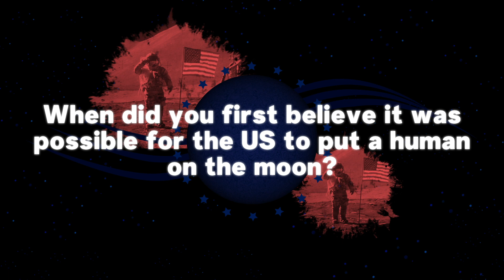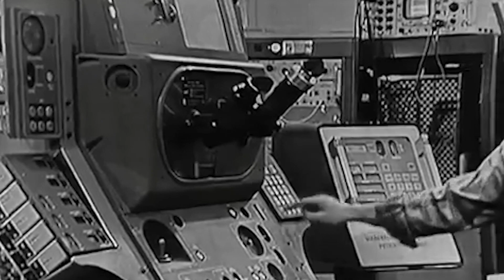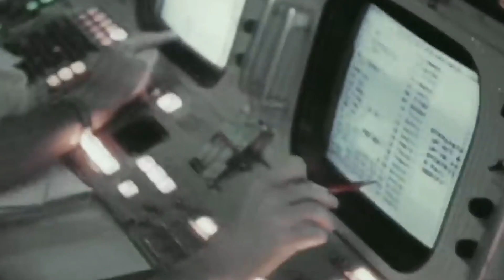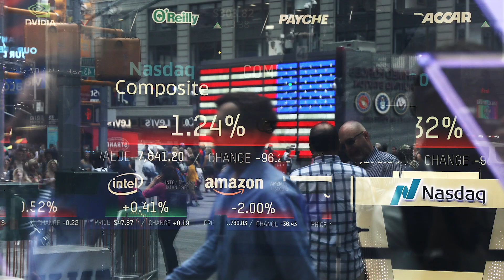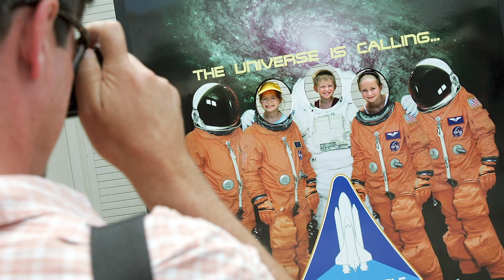Apollo Astronaut Charlie Duke: We Didn't Spend A Dime On The Moon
Astronaut Charlie Duke was the 10th man to ever step foot onto the moon during the Apollo 16 mission. However, when President John F. Kennedy initially set the goal to land a man on the moon a decade earlier, Duke didn't believe it was possible.